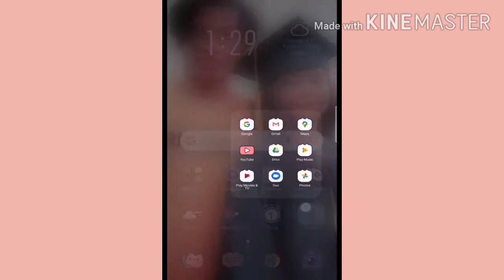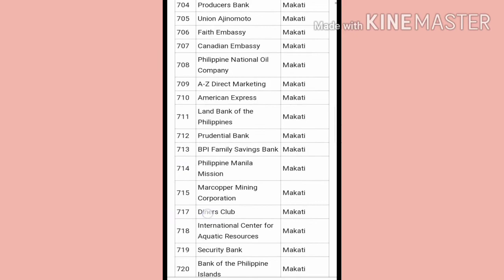PAANO MO MALALAMAN ANG IYONG POSTAL CODE OR ZIP CODE || Using your mobile phone [tagalog]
Hope your doing well✨❤️